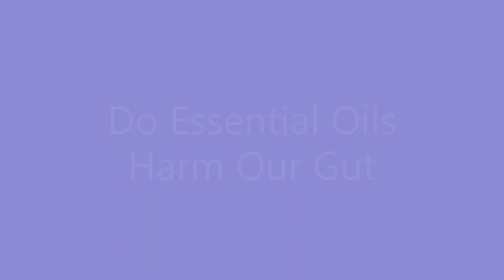Do Essential Oils Harm our Gut Microbiome?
With the initial discovery of microbes, we sought to eradicate them in an attempt to cure infectious diseases.

We have since learned this viewpoint was too simplistic.

As the years continue, we have come to realize that we have underestimated the importance of our trillions of organisms that we cohabitate with (our microbiota) and their collective genetic information (the microbiome). They are essential for our health and wellness.

This has made physicians take pause to be mindful of how their antibiotic and medication prescriptions impact all our microbial residents, not just the pathogens.

Many integrative doctors have also become concerned that their antimicrobial herbal and supplemental nutrients could also result in a form of dysbiosis (imbalance in gut microbiota) like antibiotics.

In this video, I provide an overview of my latest article, published in Townsend Letter, on this subject.

I present how botanical medicine and essential oils promote health, not harm it, even if they act as antimicrobials.

Topics include:
- a broad discussion of herbal therapy and the microbiome
-how essential oils combat antibiotic resistance (not cause it)
-a summary of the current studies on how essential oils impact our microbiome with their ability to selectively inhibit pathogens while supporting commensals
-the impact of essential oils on modulating weight related to their ability to change the microbiome

Free resources and more education on essential oils and mind-body wellness are available to you

If you haven’t yet signed up for my free email list and video series using essential oils or hormone and brain health, join me